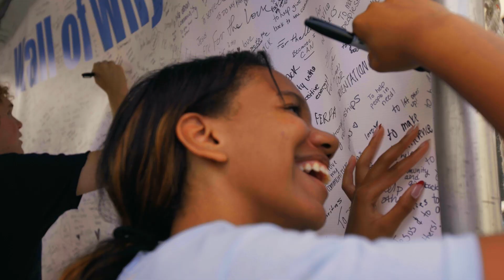Villanovans Make the World a Better Place.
Being a Villanovan means being part of the global community, helping others and doing what’s right.